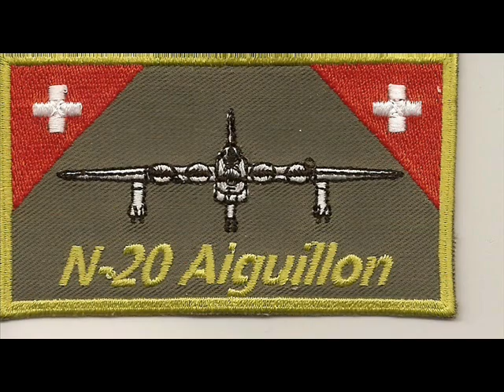Swiss made Jetfighter 1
a tribute to the swiss made jetfighters N-20 and P-16Die  N-20 hätte der Anfang eines sehr leistungsfähigen schweizerischen Kampfflugzeuges sein können, scheiterte jedoch an - allerdings überwindbaren - technischen Problemen und vor allem an politischen Entscheidungen.
Das Pflichtenheft von 1948 verlangte ein Jagd-/Aufklärer-/Erdkampf-Flugzeug mit knapp Schallgeschwindigkeit, hohe Wendigkeit, gute Steigflugleistung (1000 M auf 10'000 M in 2 Minuten) und kurze Startrollstrecke. Während sich die FFA in Altenrhein dafür dem P-16 widmete, lief bei F+W in Emmen das N-20 Programm.
Zuerst wurde ein antriebsloser Gleiter, die N-20.1, im Massstab (1:0,6) gebaut. Sie verunfallte bei der Landung nach dem 69. Flug am 1. Juli 1949 wegen engen Platzverhältnissen infolge Bauarbeiten auf dem Flugplatz Emmen und wurde nicht mehr repariert, sondern als N-20.2 neu gebaut. Testpilot Läderach überlebte den Unfall ohne grössere Verletzungen. Die Flugeigenschaften waren sehr erfolgversprechend und von den Piloten als sehr angenehm zu fliegen beurteilt.
Die neue N-20.2 Arbalète (Armbrust) hatte die selben Dimensionen wie die N-20.1 und war mit 4 Triebwerken Turboméca Piméné versehen. Erstflug: 16. November 1951. Die Piloten lobten die guten Flugeigenschaften, trotz der relativ schwachen Triebwerke zeigte die Arbalète Flugeigenschaften, die für damalige Düsenflugzeuge schlicht unbekannt waren. Nach 91 Flügen wurde das Flugzeug 1954 stillgelegt. Es hängt heute im Verkehrshaus Luzern. Fotos

Der eigentliche Prototyp  N-20.10 Aiguillon (Stachel) war 1952 fertig, während den Rollversuchen ab Januar 1953 führte Testpilot Mathez einen kurzen Starthüpfer durch. Da das eidgenössische Parlament jedoch am 14. März 1952 die Kredite für die gesamt Triebwerkentwicklung strich, wurde das N-20 Programm abgebrochen, das Flugzeug im November 1953 mit Startverbot belegt. Es steht heute im Fliegermuseum in Dübendorf.

Dasa gesamte N-20 Programm hatte insgesamt SFr. 14'021'000.- gekostet.